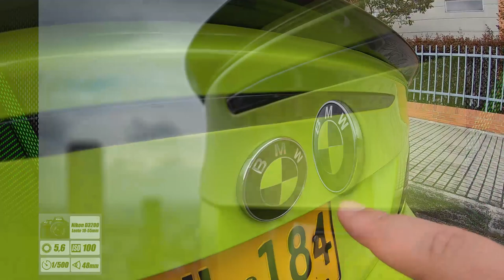✅#7 TRUCOS para tomar FOTOS DE AUTOS 🚗 como PROFESIONAL |Fotografía Automotriz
✅ En este vídeo te enseño como realizar una SESIÓN FOTOGRÁFICA de Vehículos de manera PROFESIONAL ✅

✅Como EDITAR fotos desde tu TELÉFONO 📲 [Celular, Móvil] Android y Iphone

🚗 Como BAJAR la SUSPENSIÓN y cambiar el DISEÑO de los RINES en Photoshop

🚗 Cómo CAMBIAR EL FONDO de un COCHE en Photoshop?

✅Efecto MINI CARRO 🚗 [mini car/ POCKET CAR/ MINI COCHE] | 📸Fotografía Automotriz

✅Cómo hacer SELECCIONES en PHOTOSHOP? ✒️ Herramienta PLUMA [PRIMEROS PASOS] Fotografía Automotriz

como hacer fotos de coches
como hacer fotos de carros
como hacer fotos de coches con el celular
como hacer fotos de carros con el celular
fotografo bogota
SESION FOTOGRAFICA BOGOTA
curso de fotografia
curso de fotografias
curso de fotografia online